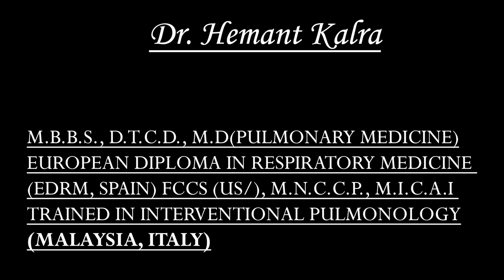डॉ. हेमन्त कालरा (आपका INHALER काम क्यों नहीं करता? क्या कारण है ?)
Healthy Lungs Program